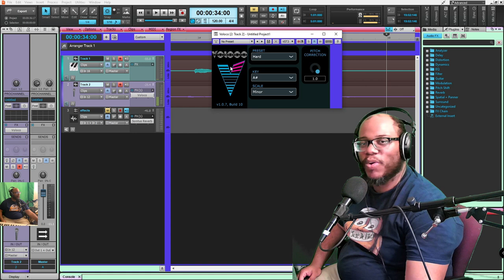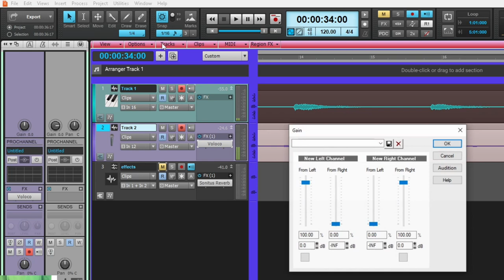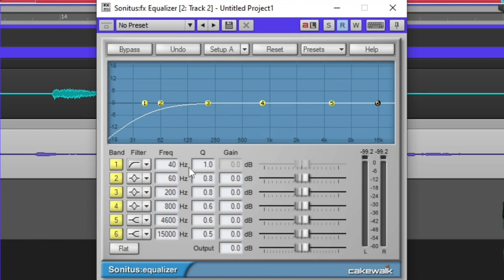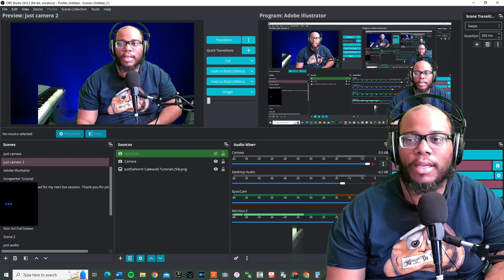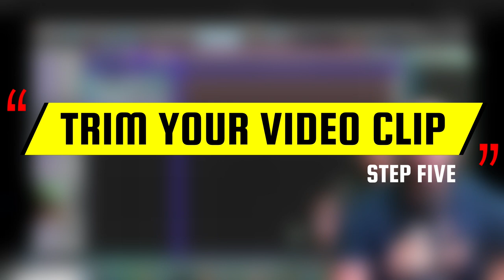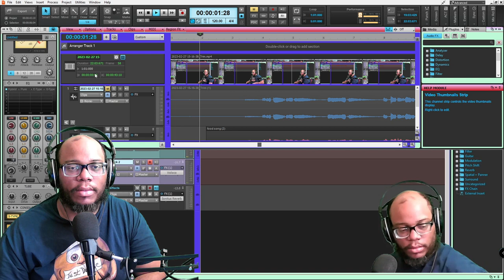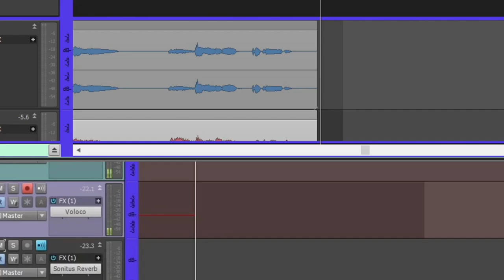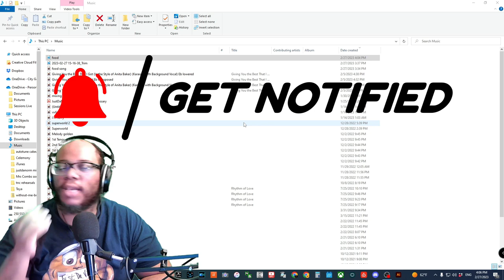How to Edit Video in Cakewalk for Beginners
My Cakewalk by Bandlab Vocal Preset Template is Now on Sale.
In this video I share how to edit a video in Cakewalk.  This is useful for film scoring arranging or if you just want to sync recorded audio with a video you recorded on camera or your Iphone.

🔗 Would you like to share your “original music” with the community.

Hello all I am JustDaNorm.  My purpose and goal on this channel, is to help you grow in your musical career.  My content provides educational and entertaining topics to help you reach your true potential as a musician.  I am learning daily, and I love to share what I learn.

✅ TIME FOR NEW GEAR?
➡ Purchase the audio interface I use - Focusrite Scarlett 4i4

➡ I also started a new Facebook Group. If you would like to share your current projects or you would like to just connect definitely join.

In this Video:
00:00 The Big Question in Cakewalk
00:36 Recording performance in Cakewalk
02:39 How to Adjust Gain Level of Audio in Cakewalk
03:56 Simple mix for vocals in Cakewalk
05:39 OBS Setup
07:34 How to Export Audio in Cakewalk
07:50 Trim Your Video Clip
08:37 How to Import Video into Cakewalk
09:31 Line original audio with Cakewalk audio
10:07 Test the Audio and Video in Cakewalk
11:07 How to trim video in Cakewalk
11:27 How to Export Video in Cakewalk
11:48 Final Video Play